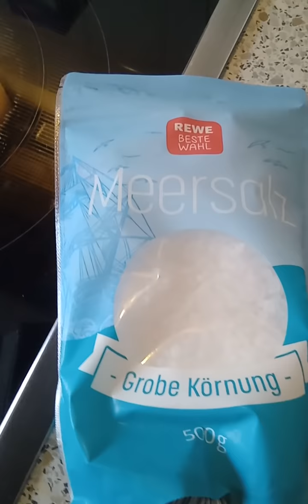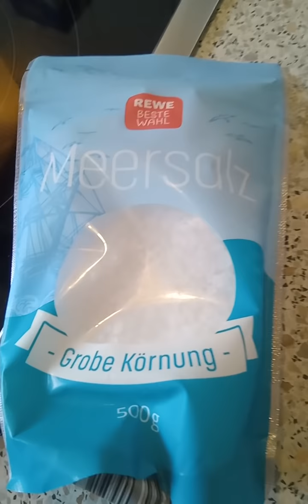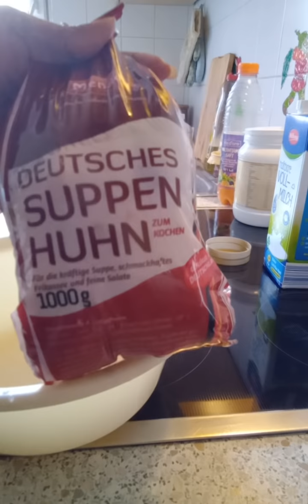N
Nay Doroho asarariha 🍹🍹🍹🍹🍹🍹💙💚💛💚💙💐💐💐💐💐🌻🌹🦋🐞🥰💖